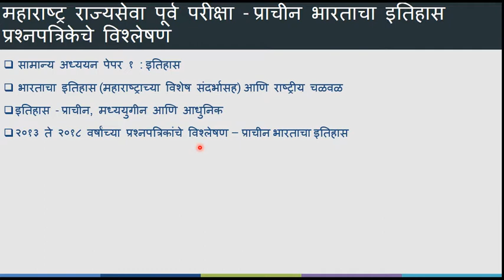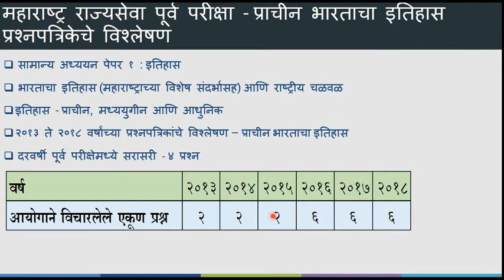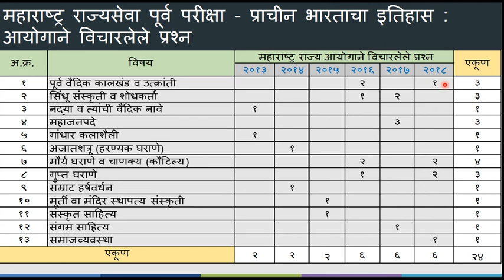MPSC प्राचीन भारताचा इतिहास प्रश्नपत्रिका विश्लेषण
ह्या विडिओमध्ये प्राचीन भारताचा इतिहास यावर महाराष्ट्र राज्यसेवा पूर्व परीक्षामध्ये आयोगाने विचारलेल्या प्रश्नांचे सविस्तर विश्लेषण केले आहे.

In this video a detailed question paper analysis of MPSC Prelims  is done.